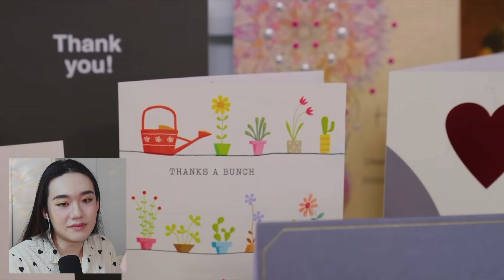Hell No! She Is 37 Years Older Than Him?｜BLACSIREN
Hi besties,
How are we doing!? I am back with another video today!
The videos I reacted were from the Channel Called: Truly